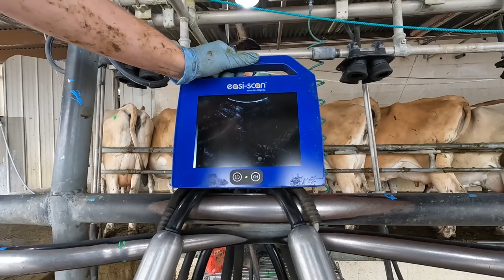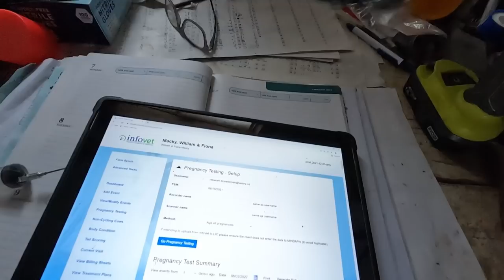Pregnancy Scanning Part 1 - Better than Expected!!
I've waited all year for this day to see how our hard work that we put in at mating time went and today we find out which cows are In calf and which ones are empty

I’m Andrew The Once A Day Farmer, I farm alongside my father on my family dairy farm in New Zealand.
Our Dairy system is quite unique as we only milk our 320 jersey cows 'Once A Day' (hence the name) only in the morning, and they stay outside on grass for 365 days of the year!!

Bank Road
RD3 Ohaupo 3883
New Zealand